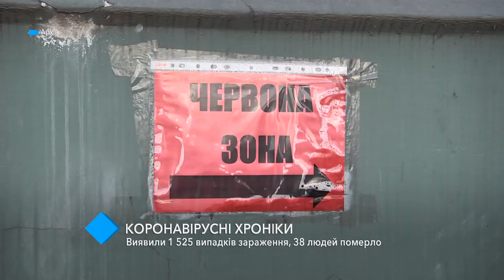Коронавирусные хроники: в Одесской области обнаружили 1 525 случаев заражения